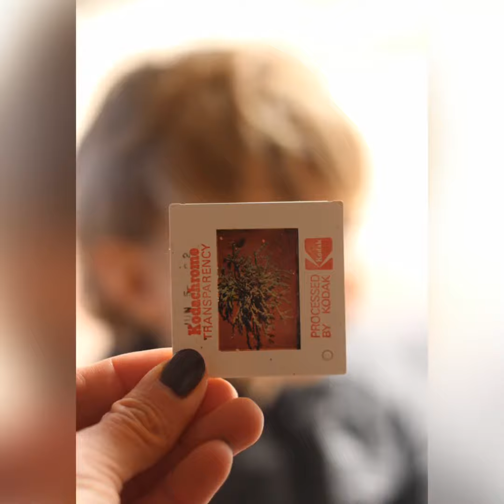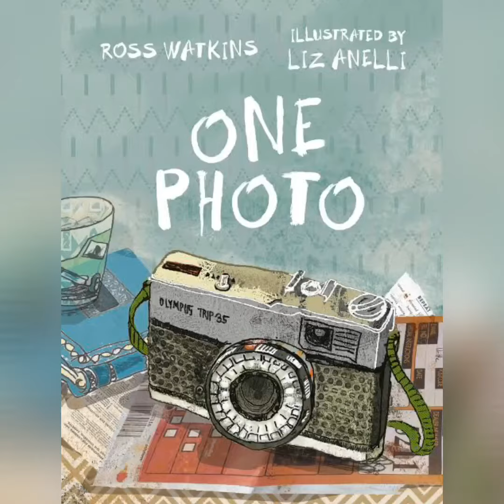Photography Classes at Eco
Our Eco Early Learning & Bush Kinder Centres have a specialist photography teacher who works with our children so we can see the world through the eyes of each child. Come and tour our art studio and see why our centres are some of the most highly regarded in Western Australia.